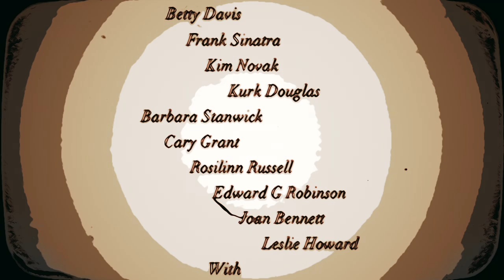Sometimes Love Is Hell by Babylon A.D. - James Cagney, Bette Davis, Frank Sinatra, Kim Novak movies.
Babylon A.D. - Sometimes Love Is Hell -  From the new album "Rome Wasn't Built In A Day"!

Video - Concept/Editing and Production by Derek Davis.
Public Domain Movies Credits.
Of Human Bondage (Drama, 1934) Bette Davis
The Man With the Golden Arm (1955)  Frank Sinatra - Kim Novak
The Strange Love of Martha Ivers (1946) Kirk Douglas - Barbara Stanwyck
His Girl Friday (1940) Cray Grant
Scarlet Street (1945) Edward G Robinson,-Debra Kerr
Penny Serenade (1941) Irene Dunne
Jimmy The Gent ( 934) James Cagney - Bette Davis

Tickets to all Show link!

Upcoming Babylon A.D. Show Dates:
Aug 25th - Monster On Mountain - Gatlinburg TN
Sept 20th   Feather Falls Casino - Oroville CA
Sept 21st - Horsefest - Newark CA
Oct 26th - Vinnies Night Club - Concord - Halloween Night out with The Bone 107.7

The first listen of the new Babylon AD brings you back to a simpler time of pure fun rock n roll, while keeping your feet planted in the present!  It’s a blast in your ears and I can’t wait to hear it and see it LIVE!!
- Larry Mac Program Director / 96.1 KLPX Tucson

Music channel for Derek Davis solo and band Videos by Babylon A.D., and The Revolutionary Souls / Original song videos produced by Derek Davis Video Productions!
Derek Davis is the Vocalist/Front-Man, for Arista Records Recording Artist “Babylon A.D.’ signed by the legendary music mogul Clive Davis, Derek has released 15 records to date including his three solo records ‘Revolt’, ‘Revolutionary Soul’ and his latest release ‘Resonator Blues’. Which produced the #1 iTunes Blues single "Mississippi Mud".

Tied Down and Hammered, Jesus Set me Free, What Is Up Is Down, Love Star.
derekdavis babylonad newmuiscvideos bluesrock rockmusic gnr,hard rock singers,blues rock music,Derek Davis facebook,Mississippi Mud by Derek Davis.